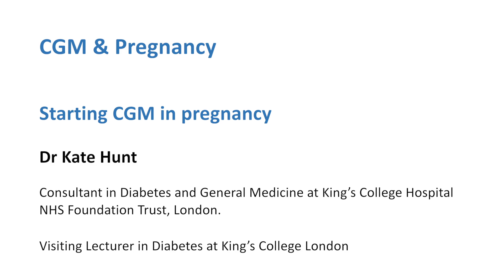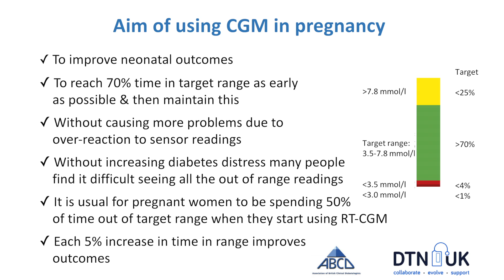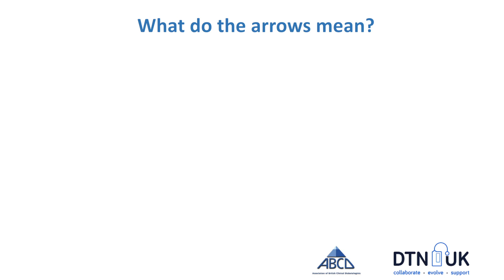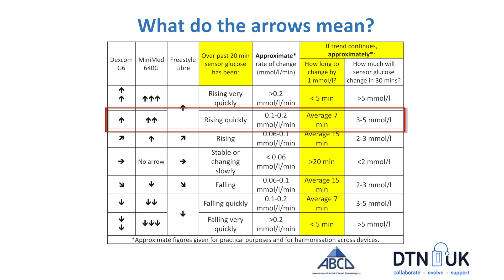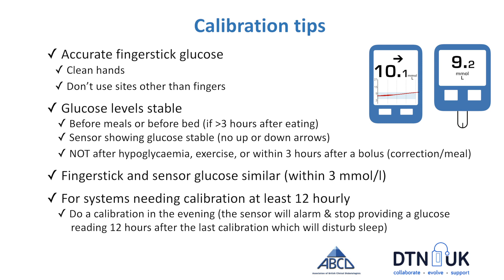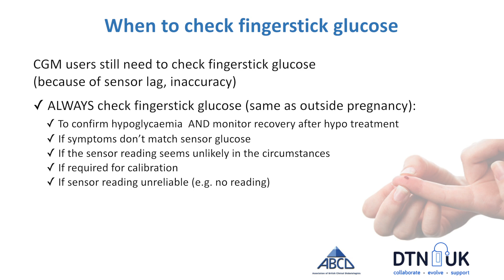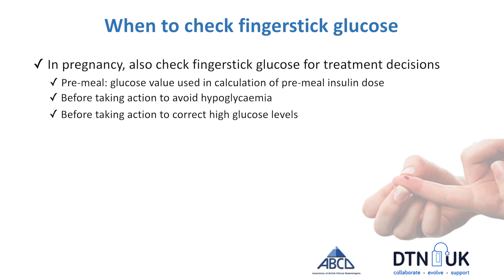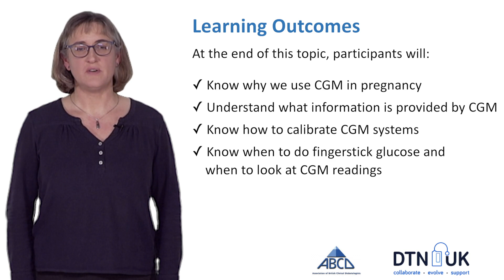Starting CGM in pregnancy (Kate Hunt)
Presented by Dr Kate Hunt, this video is part of the DTN-UK CGM and Pregnancy Education Programme.